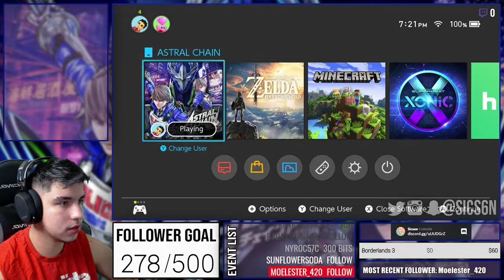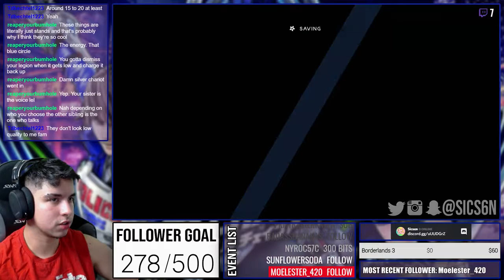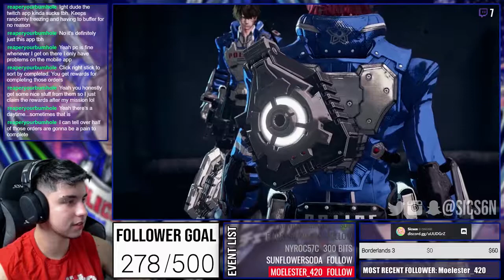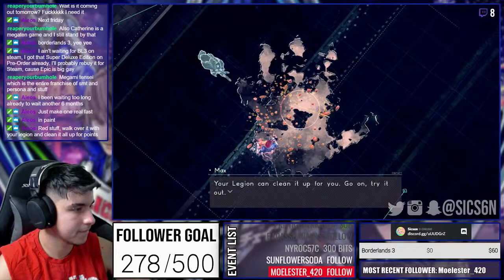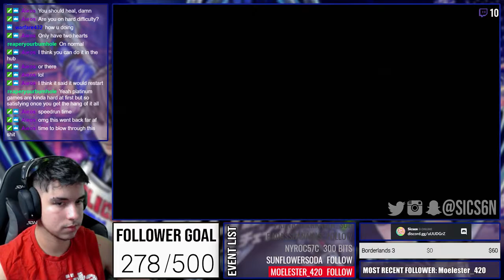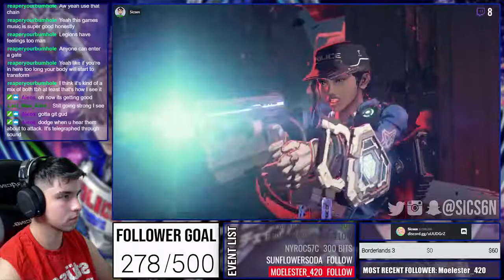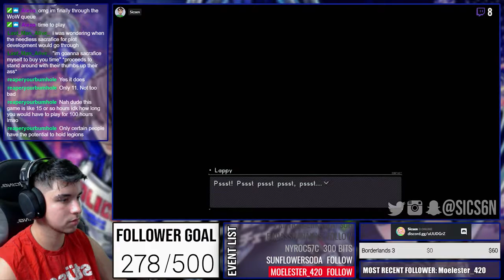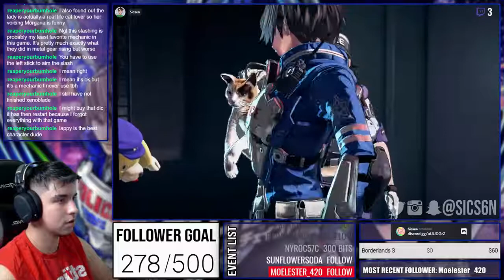ASTRAL CHAIN FIRST IMPRESSIONS | Nintendo Switch Gameplay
Loving this game so far! Can't believe I didn't know more about it

GAMING:
✜Nintendo 3DS Friend Code: 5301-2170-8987
✜Nintendo Switch Friend Code: SW-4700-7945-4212
✜PSN: Sicsen
✜Steam: Sicsen